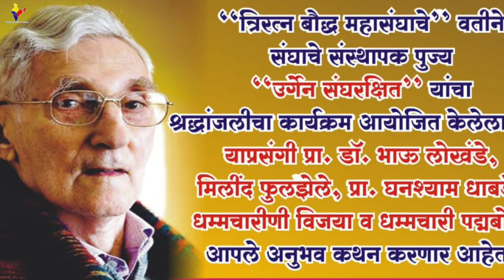Paying tribute to Bhante Urgyen Sangharakshita || Sanvidhan Chowk Nagpur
Urgyen Sangharakshita passed away on 30th October,2018,
Paying tribute to Bhante Urgyen Sangharakshita
18th Nov 18 at Sanvidhan Chowk Nagpur
Pro.Dr.Bhau Lokhande, Milind Phuljhele, Pro.Ghanshyam Dhabarde, Dh Abhayadana, Dh. Padamabodhi shares his invaluable experiences and insights of his teacher Urgyen Sangharakshita